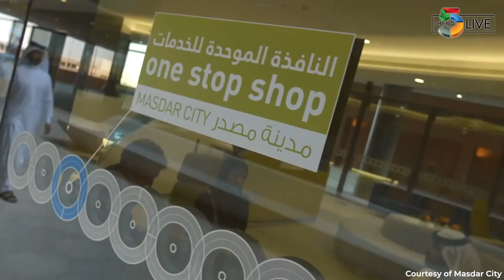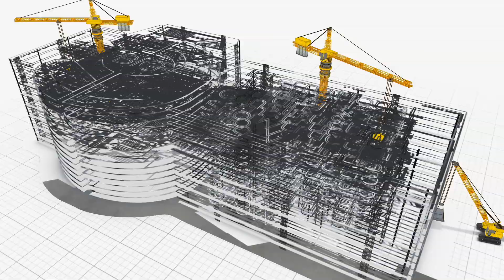Masdar at The Big 5 2019 - The Big 5 Exhibition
Witness The Big 5 Exhibition 2019 through the eyes of the sponsors and the participants of this construction expo. They also share the reasons why anyone who belongs from construction sector of the Middle East, South Asia and Africa should attend this tradeshow and how important the Big 5 is for the global construction industry.

The Big 5 is the largest and the most important event for the global construction industry in the Middle East, Africa and South Asia, attracting 67,000+ high level buyers, suppliers and experts from across the entire construction cycle, from inception to completion. For more than 40 years the Big 5 is catering around the world building a bridge between the East and the West. Every year real estate developers, architects, contractors, engineers, consultants, manufacturers and distributors attend the event to discuss the future of the industry. The event also offers a broad educational agenda with high-level conferences and workshops conducted by the most influential people of the industry. The Big 5 runs alongside nine specialised events enabling industry professionals to source products for every stage of the construction projects: The Big 5 Heavy, Middle East Concrete, Windows, Doors & Facades Event, Gulf Glass, HVAC R Expo, Middle East Stone, The Big 5 Solar, Urban Design & Landscape Expo and FM Expo.

For information regarding The Big 5 events in Middle East Industry,